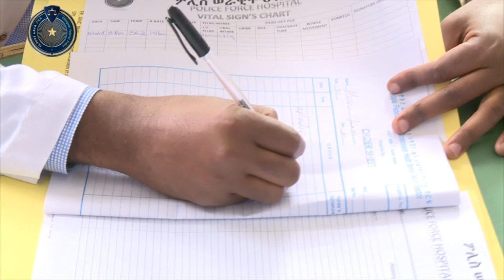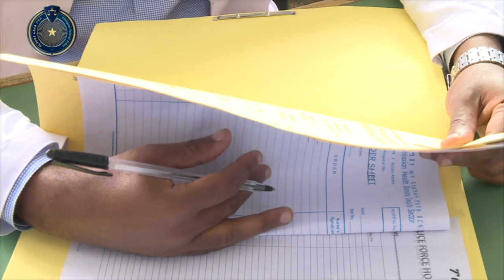የህክምና ሙያዊ ስነ ምግባር እና አገልግሎት አሰጣጥ በተለይ በበዓላት ወቅት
Ethiopian Federal Police